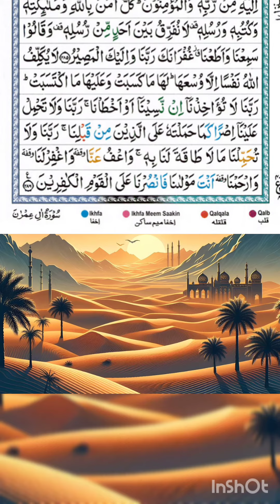Sureh Baqarah Last 2 ayat